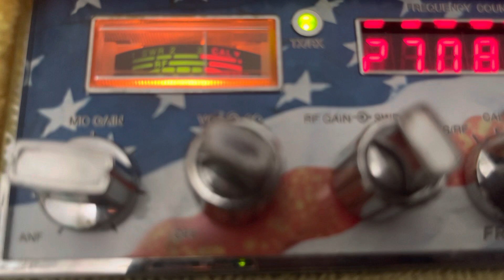5936 Las Vegas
Cb radio skip